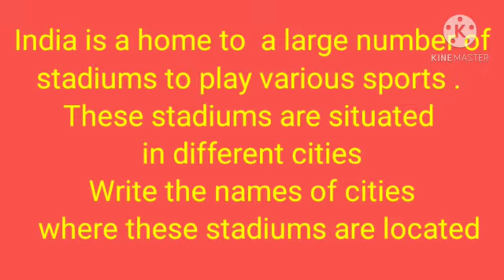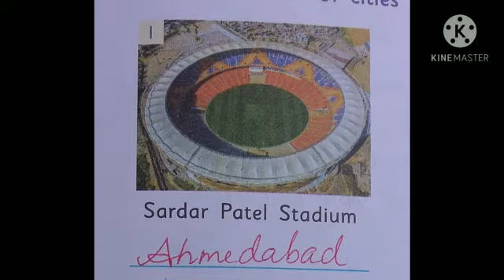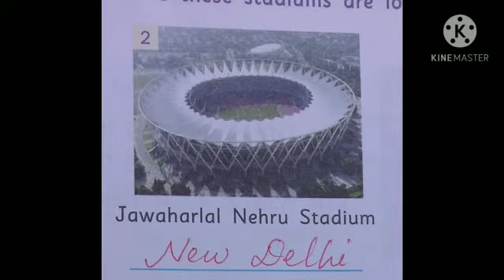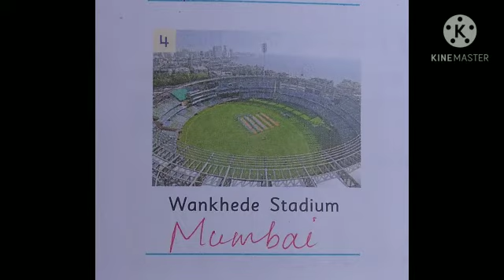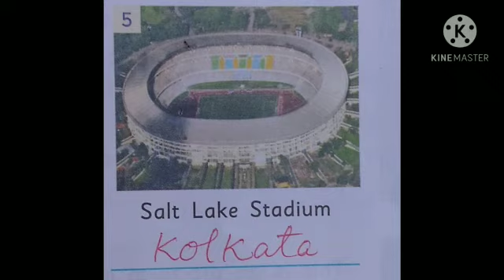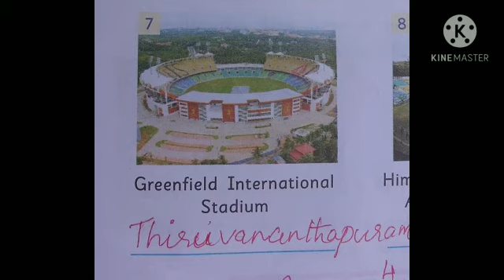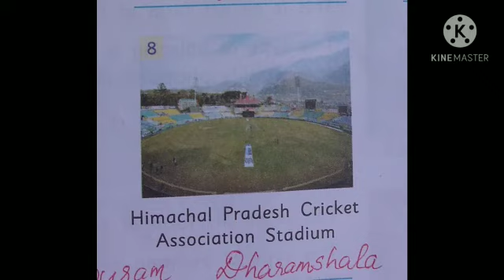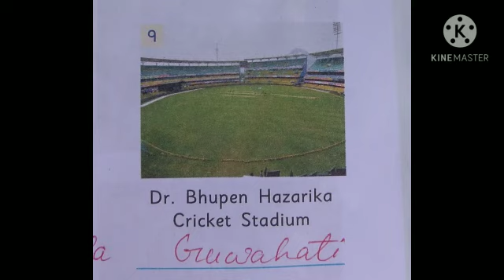CLASS 5 | GK | CHAPTER 24